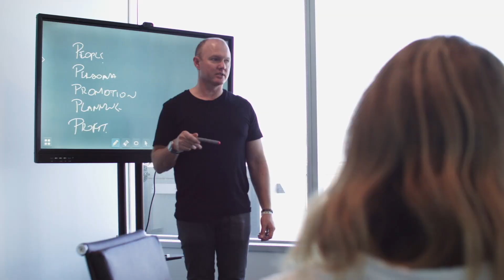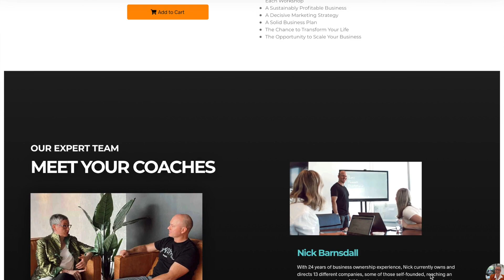When a Big Event Comes to Town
When a big event comes to your local area, Nick illustrates the vast and unique opportunities that exist for you and your business and how to make the most of them in advance.